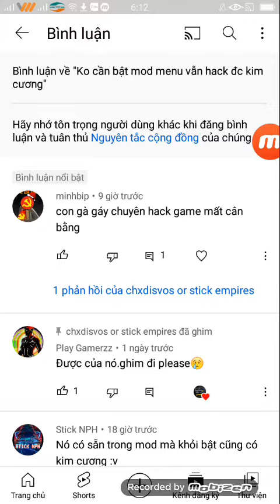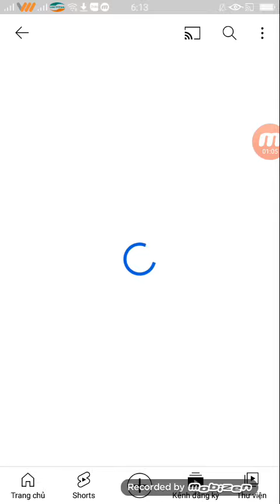Dâm Ba Cái Loại Hack SE Game Online